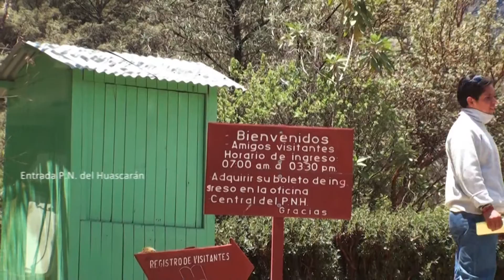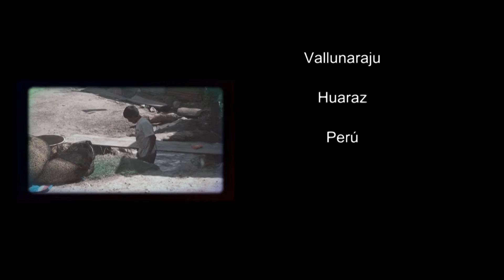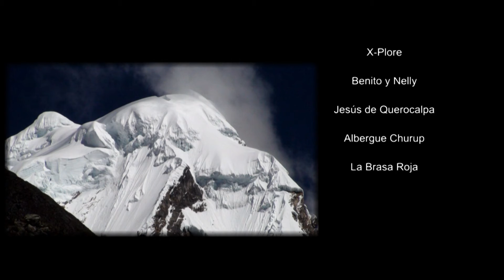Huayhuash trekking Jahuacocha / Llamac - Visita Llanganuco - P.N. Huascaran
Fin del trekking Llamac / Jahuacocha, visita a Llanganuco y retorno